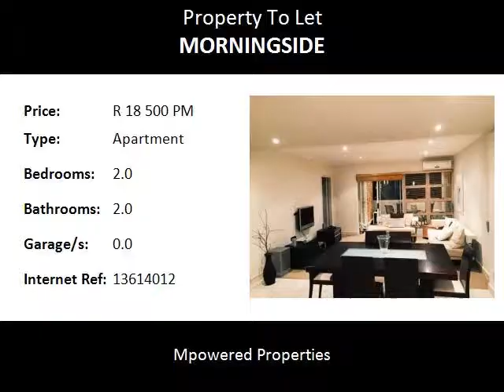2.0 Bedroom Apartment To Let in Morningside, Sandton, South Africa for ZAR R 18 500 Per Month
Bedrooms: 2.0
Bathrooms: 2.0
Garages: 0.0
Price: R 18 500 Per Month

Property Description:

MODERN LUXURY, FULLY FURNISHED 2 BED 2 BATH IN CENTRAL MORNINGSIDE, SANDTON
This stunning 2 bed apartment  is situated on the door step of the Sandton Business District and all major banks.  It is a spacious apartment with great finishes and furnishings.  This is best suited for the discerning corporate tenant or someone wanting a luxurious lock up and go with easy access to all the major shopping Malls, business or to the main highways.
A lift takes you from a secure basement parking to the 2nd floor.   Enter this magnificent apartment into open plan dining/kitchen/ lounge.   Lounge leads out onto a well sized  patio that offers excellent views.  2 large carpeted bedrooms, full main en suite. The apartment offers 30inch LCD TV, the latest Carrier air-conditioning units and fully equipped kitchen with the latest LG appliances. Double underground parking.   Drive directly to underground parking with secured electric gates.   Lift takes you to you floor.  Electricity is Pre-paid.  Rental includes water.
An exclusive complex with a 20m swimming Pool.  Excellent 24 hour security.